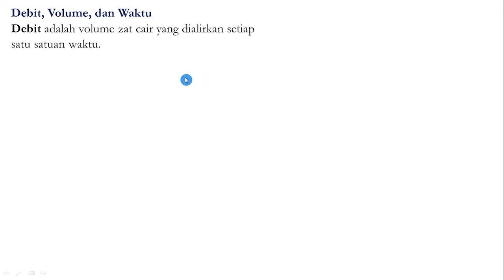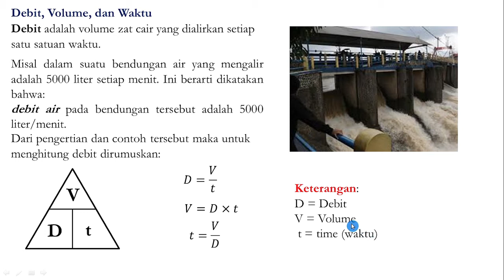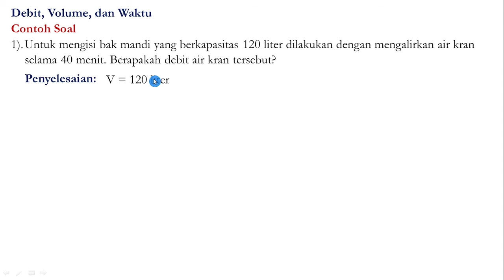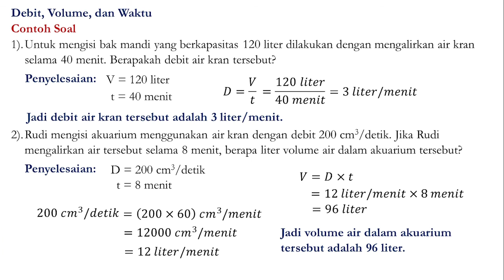Materi Debit Kelas 5 SD/MI Semester 1 | Pengertian, Contoh Soal dan Penjelasan Mudah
Siswa-siswi kelas 5 di manapun berada, di video ini saya jelaskan materi tentang debit, volume dan waktu, bagaimana rumusnya dan juga contoh soal beserta penjelasannya. Semoga bermanfaat.